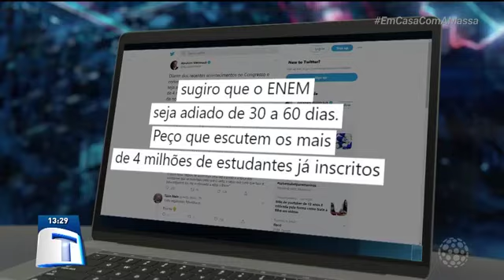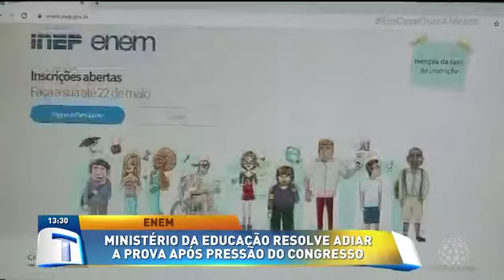ENEM é adiado após pressão do congresso - Tribuna da Massa (21/05/2020)